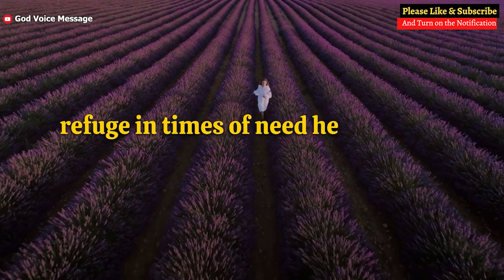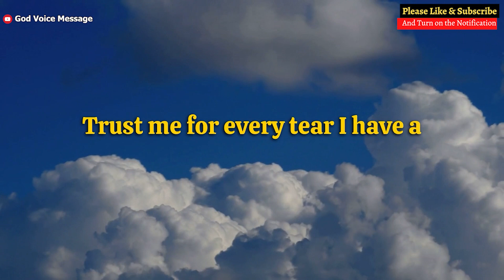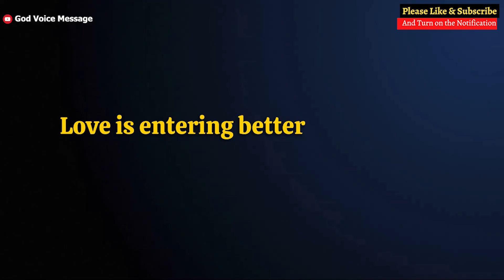UNBELIEVABLE! Listen to this HEAVENLY MESSAGE that will CHANGE YOUR LIFE!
Receive this message from God now. A message from God for you, In life we will certainly go through difficult times, therefore, a message from God and a message of faith and hope reminds us that even going through tribulations we cannot forget God. The message of faith and hope strengthens us to move forward, for God is with us. An urgent message from God especially for you. We create inspiring bible videos for you.

Credits:
🎞Video - Pexels And Pexaby